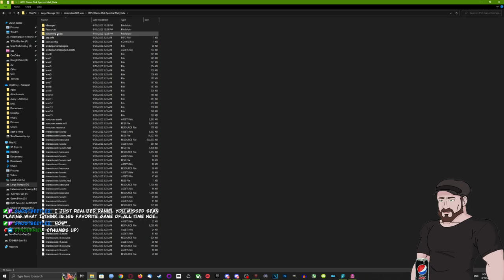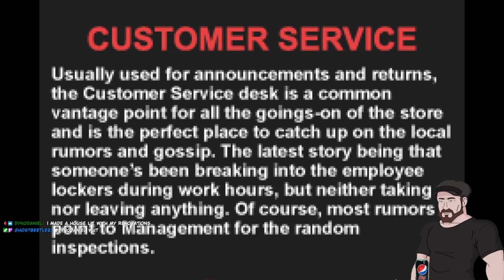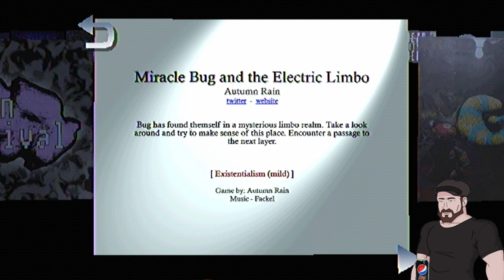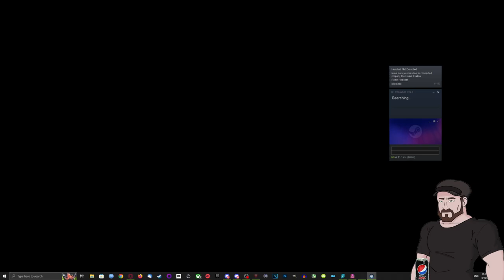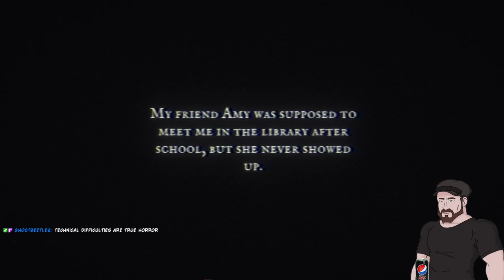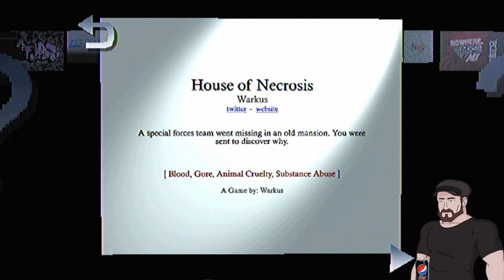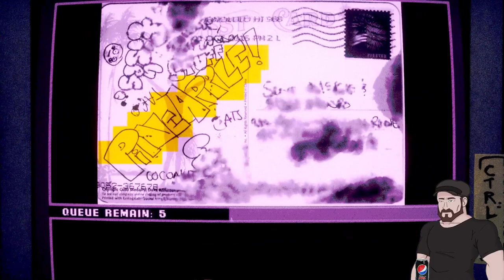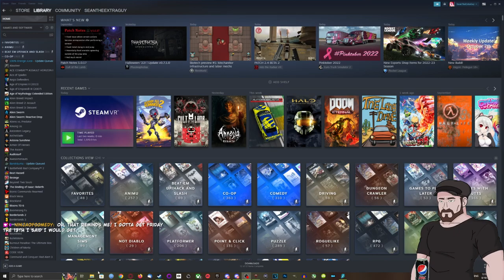Haunted PS1 Demo Disc 2022 #3